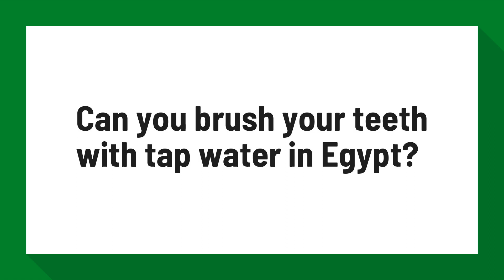Can you brush your teeth with tap water in Egypt?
Egypt Travel Tips and Useful Information | On The Go Tours

Tap water in Egypt is actually safe to drink but as it is heavily chlorinated we do not recommend that you do as it causes stomach upsets. Bottled mineral water is readily available in hotels, shops and restaurants and inexpensive. Brushing your teeth and showering with tap water in Egypt poses no problem.